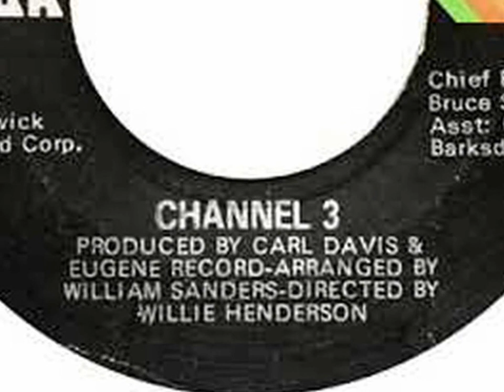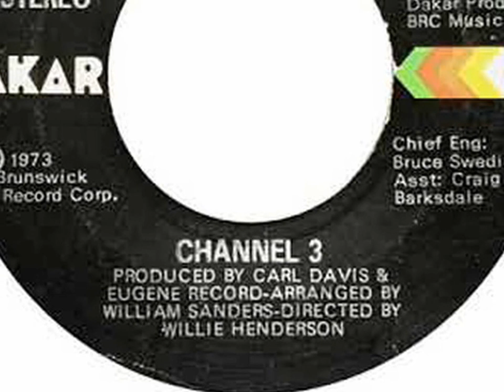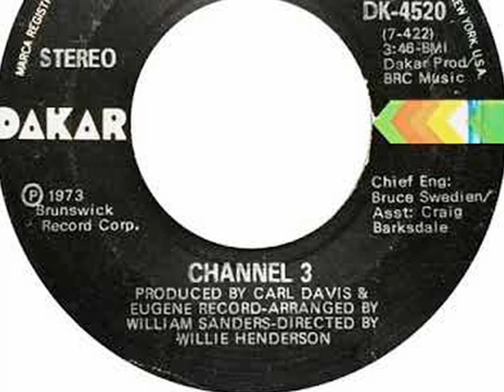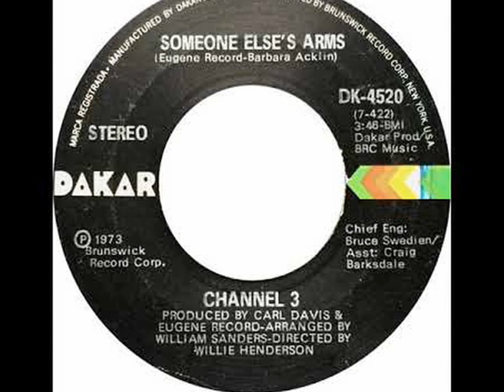CHANNEL 3 ~ SOMEONE ELSE´S ARMS 1973